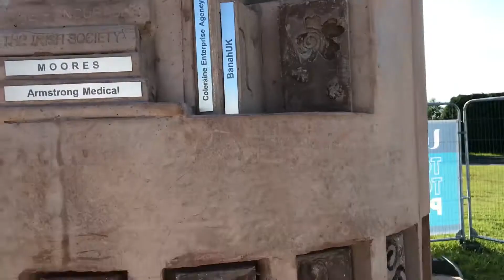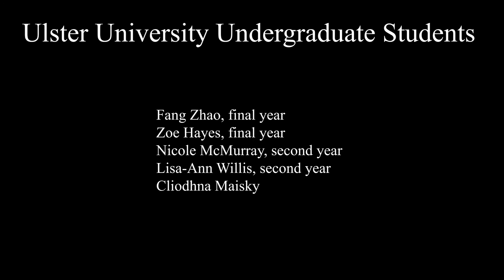UU50 TOWARDS TOMORROW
Ulster University Anniversary -  a celebration of the universities 50th anniversary on the Coleraine campus. It is a collaboration with the university, local business, all the secondary schools in the Borough alongside the U3A group. Project managed and sculpted by visual artist, Sara Cunningham-Bell.
The Provost commented on completion of the project,

 “I am confident in the months and years ahead that ‘Towards Tomorrow’ will continue to be enjoyed by and enrich our local community, and am delighted that, in the spirit of partnership, we have produced such a strong symbol of the university’s legacy in this area.”

Towards Tomorrow

‘Towards Tomorrow’, the first calcined clay concrete public sculpture, was sculpted by artist Sara Cunningham-Bell from her north coast studio, under consultation and in-depth engagement with the local community and Ulster University. The sculpture, at a height of 9m – with its diameter a ninth of its height – was erected in June 2019, to celebrate the university’s unique and continued contribution to the local area on its 50th anniversary. Prof. Paddy Nixon and Provost, Prof. Karise Hutchinson were firmly behind the vision of this project’s journey.

The medium
A calcined clay concrete was chosen for its sustainability, strength, durability, and colour – all important qualities for the sculpture site – a busy, urban commuting roundabout, The Lodge Road Roundabout, Coleraine. The medium employs ingredients from the North Antrim Hills, including lithomarge, which contains the mineral kaolin. When calcined, this becomes a reactive pozzolan that replaces a portion of the cement, forming a denser concrete, reducing ingress of ions, supporting the passivation of steel and hardening to a sustainable and durable product suitable for the sculpture.

Part of the CEMI used for the sculpture is replaced by the calcined clay – a researched ingredient, which is now included in British Standard BS 8500. Andrew McIntosh, based in Northern Ireland, had been working on this material for many years before it received its inclusion in BS 8500. The artist commented on the choice of the medium; “Sustainability, the unique physical qualities already mentioned – it was a local research and development effort and it provided an amazing natural colour, without the use of a dye or requirement for a surface finish. Visually it brings a brightness to the site – a roundabout which welcomes visitors to the north coast of Ireland – with a dignity which I think is encouraged by the material’s natural warm tone, as well as the finished sculpted form.”

The full sculpture figure was sculpted by welding at Gorse Lane Studio a 9m bone-like frame from 12, 16 and 20 mm rebar and then sculpting its detail with figurative curves from clay. It took 145 (12kg) bags of clay to complete. The sculpted detail was then silicon bagged, such as a hurling stick, daffodil, rugby ball, saxophone, single skull oars etc. This flexible mould was heavily supported by fibre-glass and bolted timber in three parts. These three moulds were designed to be poured upside down to enable a gap of 100mm in each part for bolting together at erection time. The tolerance level of bolt-to-bolt hole was less than 5mm. The pour was a self-compacting calcined clay concrete mix which included a plasticiser, enabling flow into the mould detail, which overcame an initial viscosity issue. During the erection of the sculpture, the full-scale internal rebar structure enabled a fixing point to the prepared foundation via 12 no. 20mm bolts. This welded steel structure initially had to be taken out of the clay sculpted form and was power washed, galvanised, and then placed inside each of the three mould parts for the self-compacting concrete pour.

Commissioner:   Ulster University, Coleraine
In collaboration with:  The Garfield Weston Trust, The Honourable The Irish Society, Causeway Coast and Glens Borough Council and local Businesses.
Sculptor:         Sara Cunningham-Bell
Size:   9m high, widest diameter 1.2m
Medium:          Calcined clay concrete Process: Sculpted to full-scale, silicon bagged, then poured with self-compacting calcined clay concrete with plasticiser for flow
Weight:   14.5 tonnes
Site:    The Lodge Road Roundabout, Coleraine, North of Ireland
Videography and Music: Jacob Cunningham-Bell